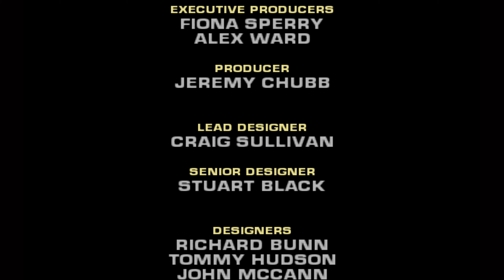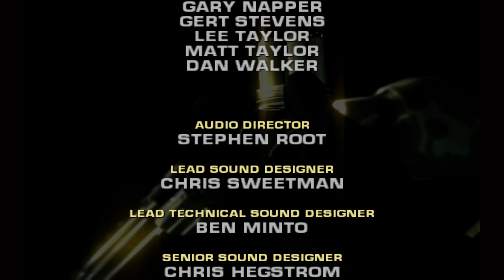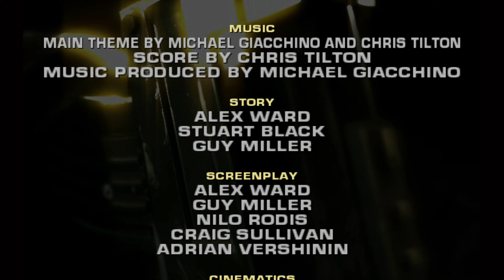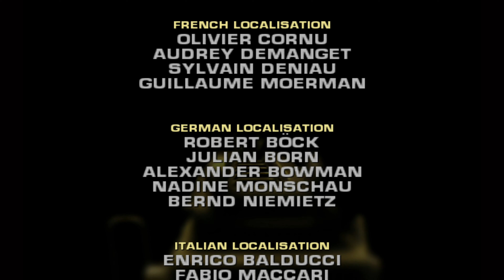BLACK™ Spetriniv Gulag (8ª Fase) Normal in native 4K